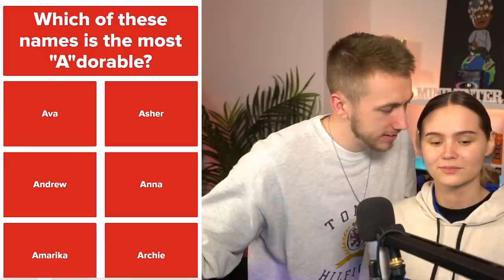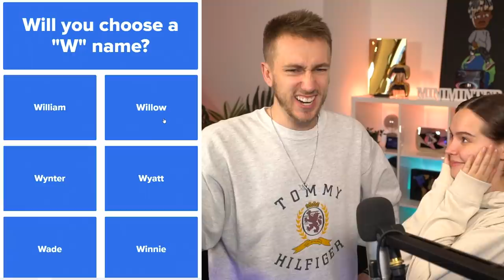WHEN ARE WE HAVING A BABY?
Which name should we pick?

Simon/Miniminter/mm7games